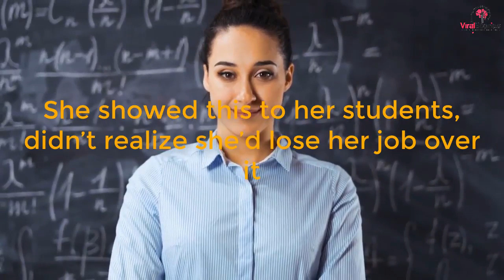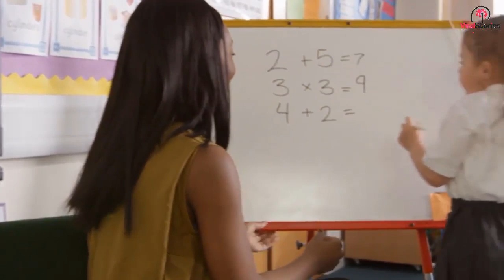She showed this to her students, didn’t realize she’d lose her job over it